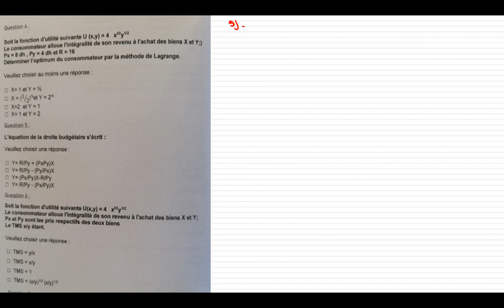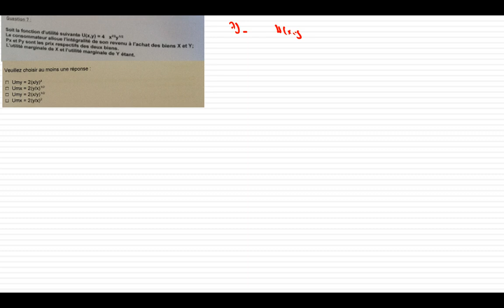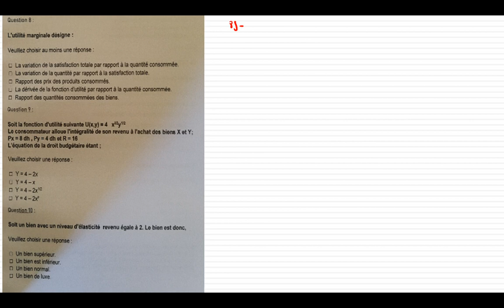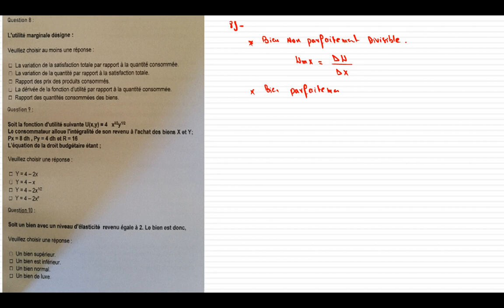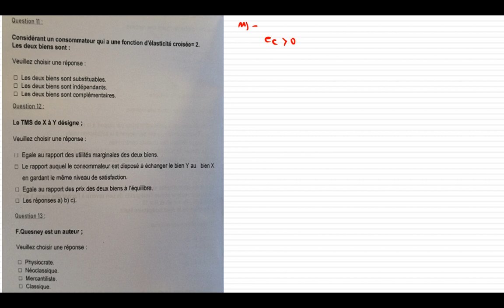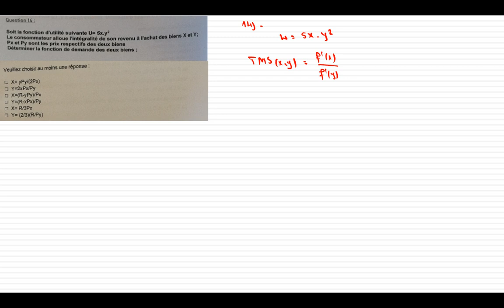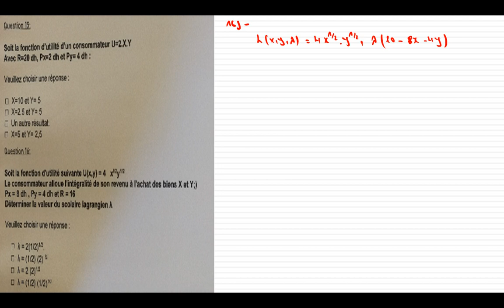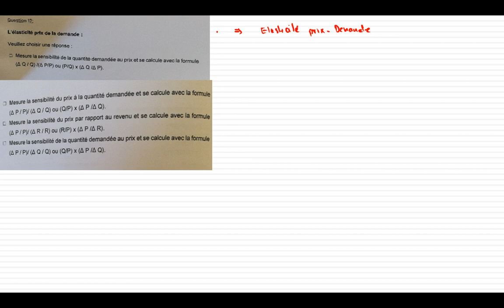Correction de l'examen MICRO de l'année 2021 à distance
Correction de l'examen du microéconomie de l'année 2021 à distance.